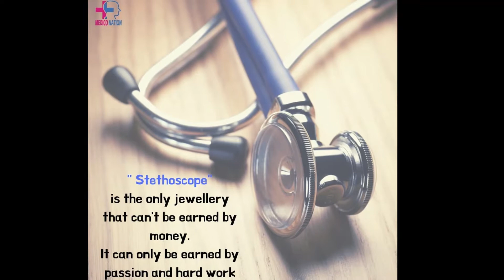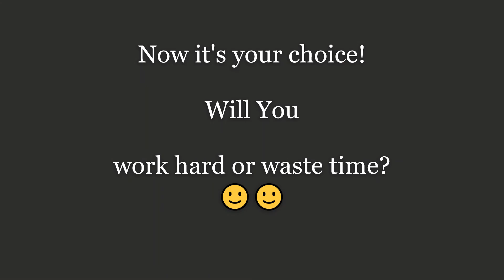2nd Time Medical Admission!DMC dreamer's Motivation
Hey 2nd timers!hope you get motivated!!This is my little effort for you!hope you love it!